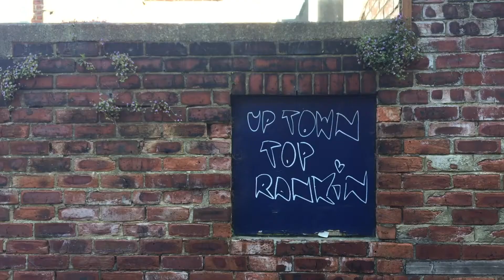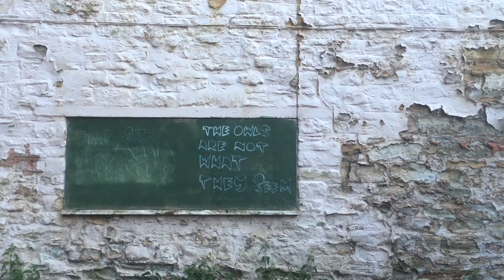A Quick One Whilst He's Away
Quarantine edit.